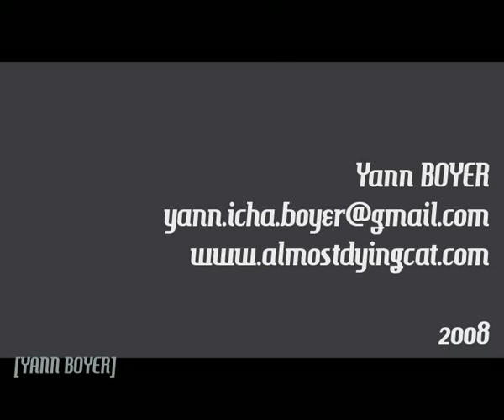My 2008 demoreel - Icha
Here's my lastest demoreel. I've graduated from Les Gobelins in july.